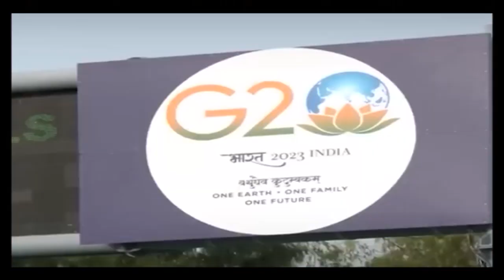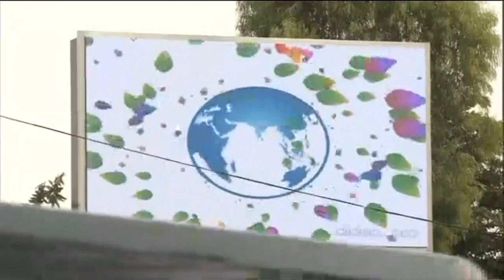Govt Declares Two Days Work From Home To Private Employees In Delhi Due To G20 Summit | V6 News